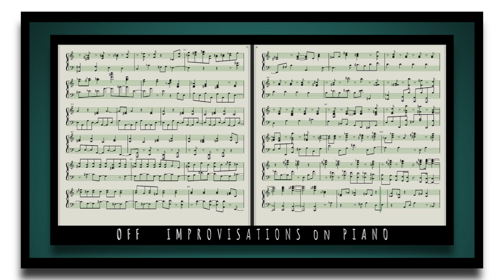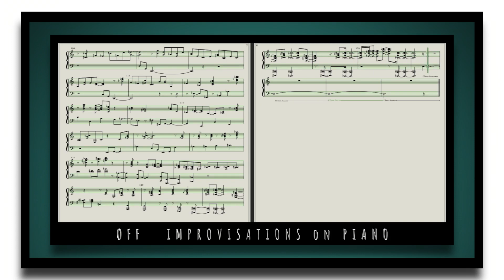OFF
Piano (Experimental) Improvisation
Bosendorfer Concert Grande
Wesley Lawrence Curry II